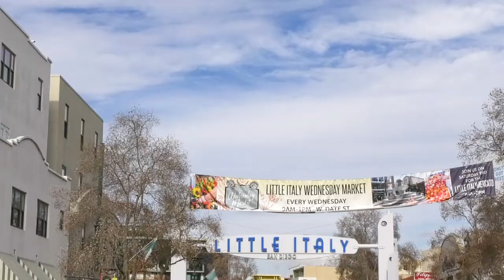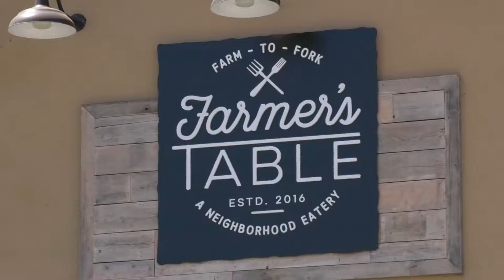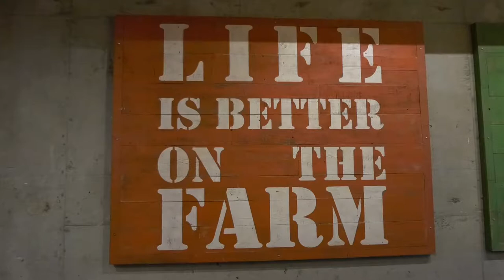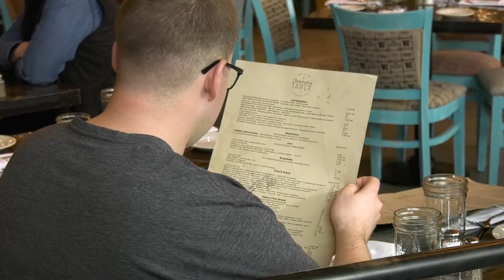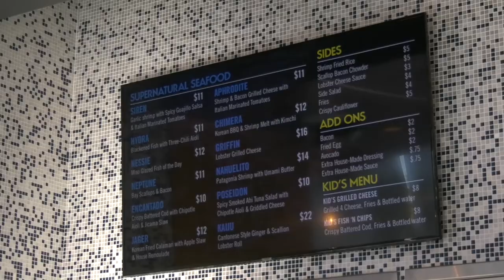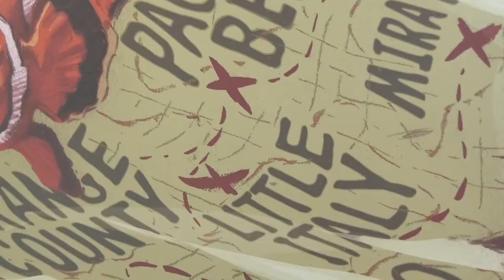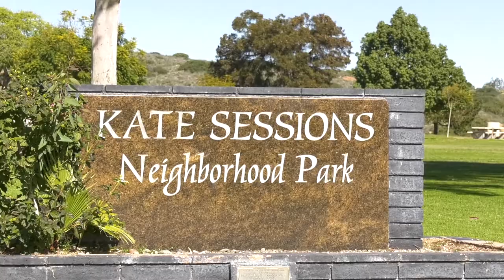Lifestyles San Diego TV Show: Farmer's Table, Supernatural, & Beautiful La Jolla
Host: Tawnie Vargas
Guests: Denny Oh, Jesse Rosenthal, Jesse Salas, Shawn Haynes, Jim McInerney, Tim Golba, Orion Ruckle